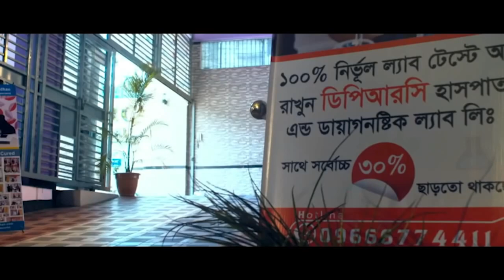কোমর ব্যথার রোগী সুস্থ হওয়ার মাস খানেক পর প্রথম সাক্ষাতে এসে কি বললেন । PLID, Back Pain, Komor Betha